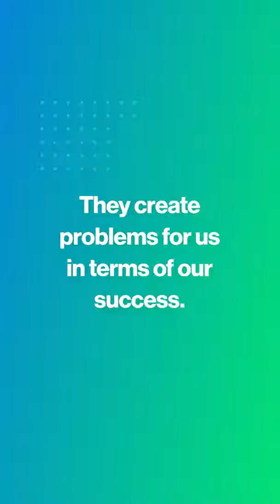Defeating Self-Defeat (TRAILER) with Dr. Mark Goulston at Himalaya Learning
What if you could live a life with few regrets?
The more you can get out of your own way and overcome self defeating behaviors, the more you’ll be able to live that life instead of the one you’re living now.
Here is a special offer just for you: Get a 14-day free trial using promo code DEFEAT when you check out where you can listen to all episodes of the course.